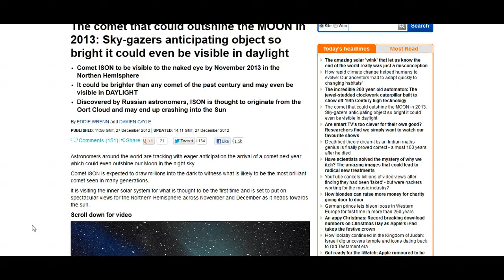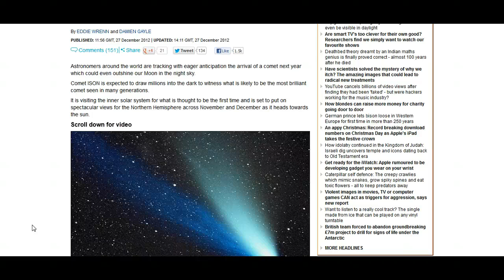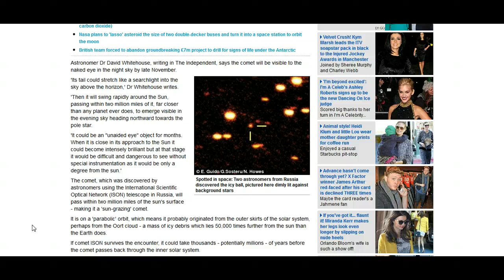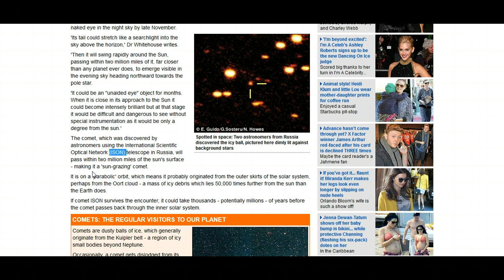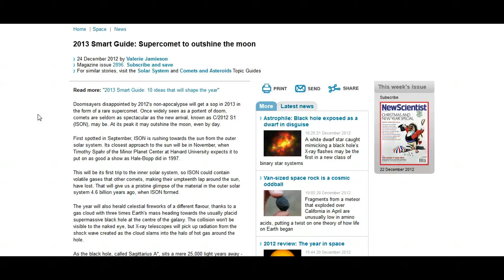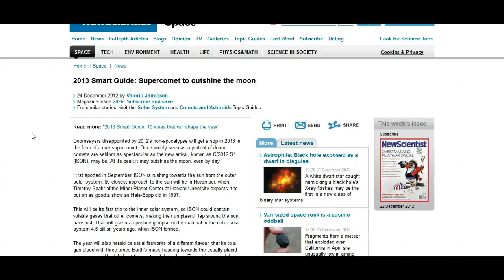Huge Comet Will Be Visible To The Naked Eye For Months (29th Dec 2012)